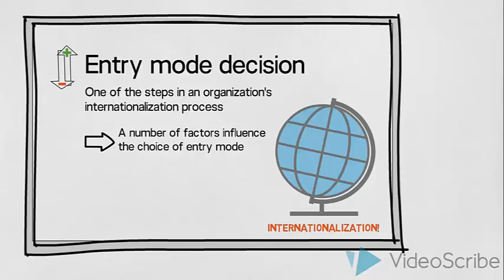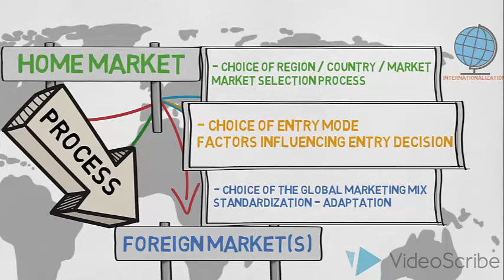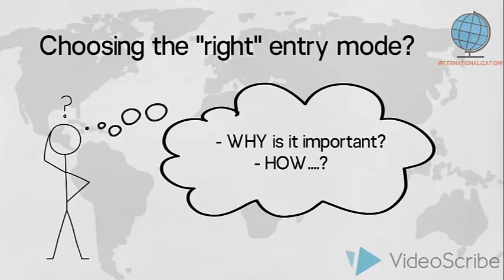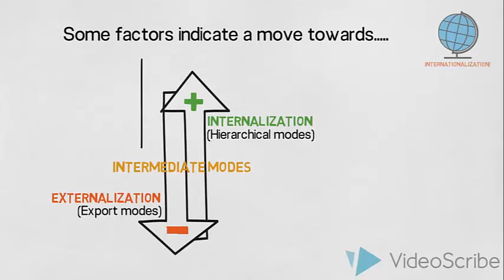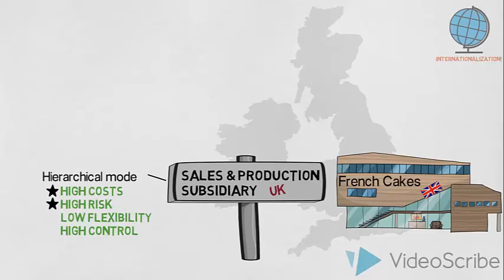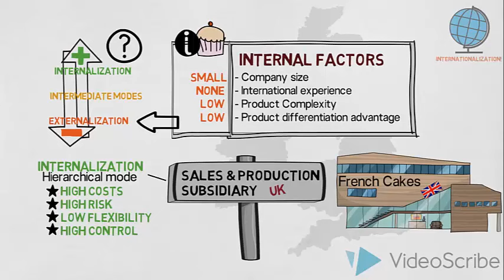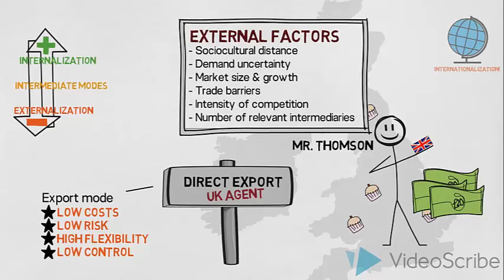Entry mode decision - Internationalisation - Global Marketing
An introduction to the subject of market entry mode decision in the connection with an organisation's internationalisation process. 4 sets of factors, which influence an organisation's choice of entry mode, are introduced and evaluated using an example. The subject of internalisation and externalisation is introduced as is a list of possible entry modes. This video is aimed at marketing management students.